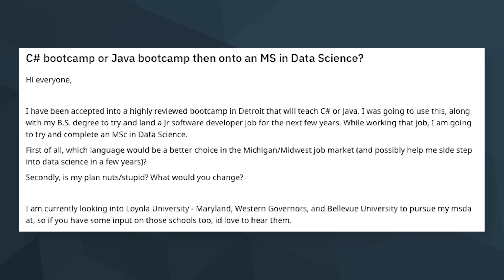Should I enroll in a Coding Bootcamp after BS degree?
QUESTION: "C# bootcamp or Java bootcamp then onto an MS in Data Science? I have been accepted into a highly reviewed bootcamp in Detroit that will teach C# or Java. I was going to use this, along with my B.S. degree to try and land a Jr software developer job for the next few years. While working that job, I am going to try and complete an MS in Data Science. First of all, which language would be a better choice in the Michigan/Midwest job market (and possibly help me side step into data science)?